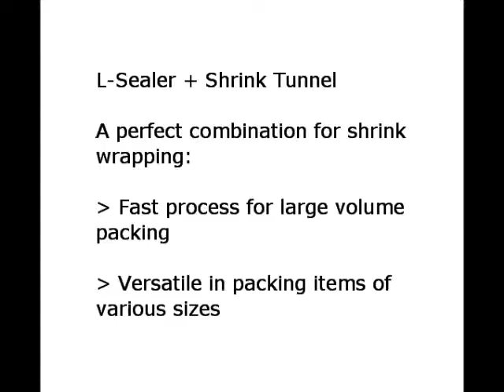VIDEO EMPACADORA 2